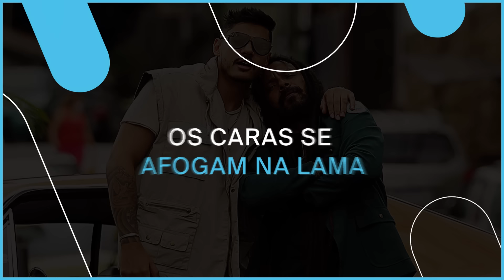Marcelo Falcão, Hungria Hip Hop - Céu Aberto (LETRA OFICIAL)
Faça chuva ou faça sol, o tempo sempre será propício para música nova do Marcelo Falcão e do Hungria! Ouça agora o single "Céu Aberto" e coloque na sua playlist ☀

2021 Warner Music Brasil Ltda.